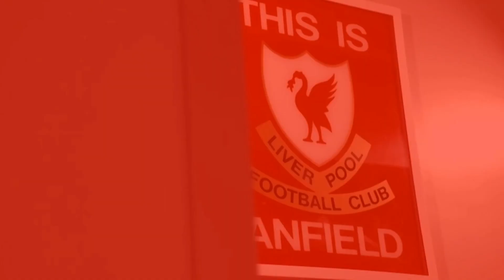LFC now finally of signing one of 'the greatest prospects' in the world who's in talks with United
LFC now dream of signing one of 'the greatest prospects' in the world who's in talks with United